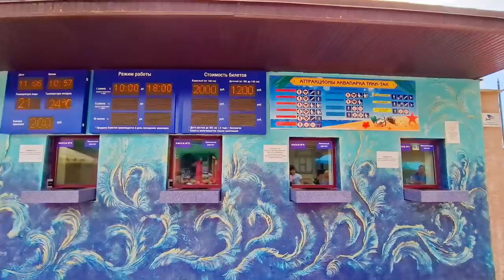АНАПА - КУПАНИЕ ЗАПРЕЩЕНО! ЛЮДИ МАССОВО ЛЕЗУТ В ШТОРМ. ЦЕНЫ НА ОТДЫХ В ДЖЕМЕТЕ.